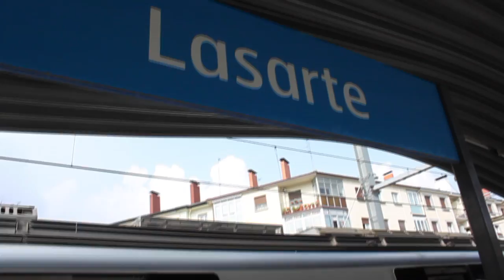BERRIA. Kulturgintzaren bagoia, Sare plataformarekin bat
Sare Herritarrak egindako bideoa, Kulturgintzarekin.